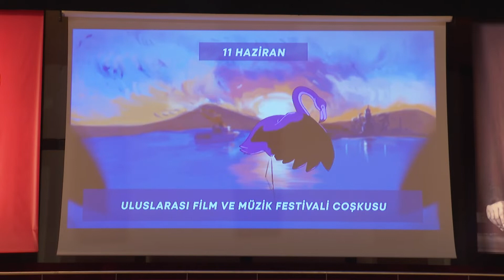Aslolan bir başkanın yaşadığı kenti korumasıdır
İzmir Büyükşehir Belediye Meclisi’nde Aliağa’da sökümü yapılmak üzere yola çıkan asbestli gemi tartışıldı. Konuya ilişkin açıklamalarda bulunan Başkan Soyer, gemi konusundaki kuşkularını tek tek saydı ve “Aslolan bir başkanın, meclis üyesinin yaşadığı kenti korumasıdır” dedi.